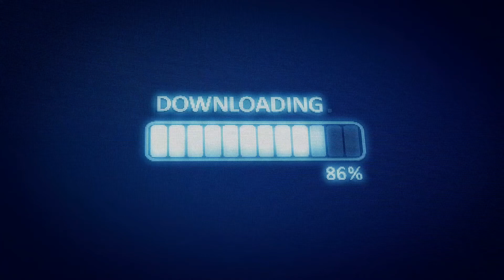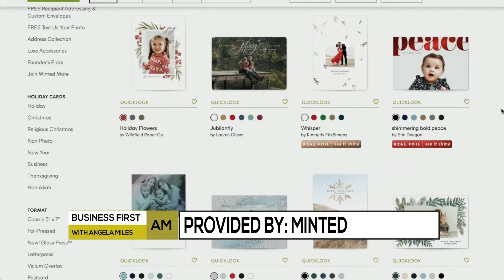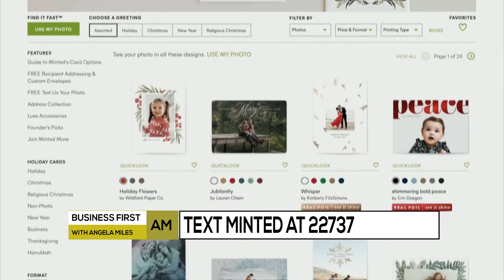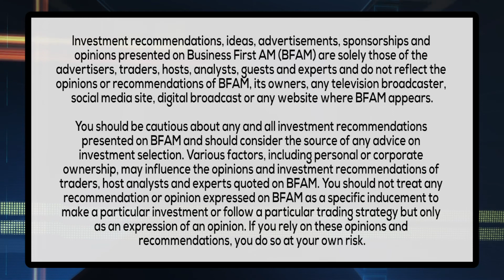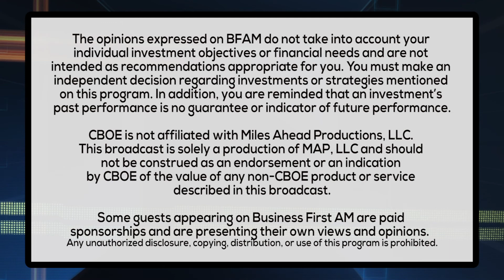MARIO'S MOMENT - BLACK FRIDAY & CYBER MONDAY TECH GIFTS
Tech Expert Mario Armstrong is back to preview even more gadgets available this holiday season in Mario's Moment.